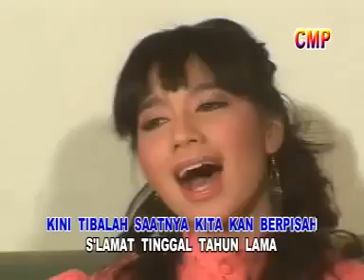Selamat Tahun Baru 2024 !